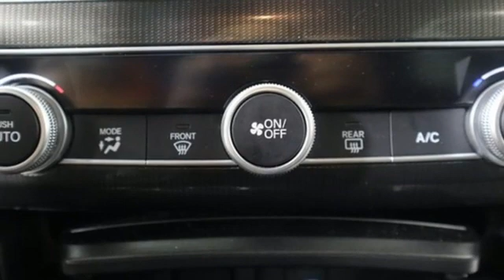Used 2020 Honda Accord Chevy Dealers in and near Norfolk VA Chesapeake Suffolk, VA 14212225A - SOLD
Year: 2020
Make: Honda
Model: Accord
Trim: Sport
Engine: 1.5T I4 DOHC 16V Turbocharged VTEC
Transmission: CVT
Color: White
Interior: Black
Mileage: 23594
Stock #: 14212225A
VIN: 1HGCV1F39LA031799
2020 Honda Accord Sport 1.5T I4 DOHC 16V Turbocharged VTEC Platinum White 29/35 City/Highway MPG We are currently offering Vehicle Purchase Home Delivery by appointment. FWD CVT 29/35 City/Highway MPGbrbr*Every Internet Price includes current applicable dealer discounts. Your additional costs are sales tax, tag and title fees for the state in which the vehicle will be registered, any dealer-installed options (if applicable) and a dealer processing fee ($799 Virginia & North Carolina). Prices are subject to change, and prior sales are excluded. While every reasonable effort is made to ensure the accuracy of this information, we are not responsible for any errors or omissions contained on these pages. Please verify any information in question with the dealer.

About MileOne Hall Chevrolet:
We are a new and certified used Chevrolet dealership serving the Chesapeake area.
If you live in Norfolk, Portsmouth or Virginia Beach, you are just a short trip away from a new or used Chevy car, truck, or SUV. Call or visit us today for your best deal!

Address:
3412 Western Branch Blvd
Chevy Dealers in and near Norfolk VA Chesapeake Suffolk, VA 23321